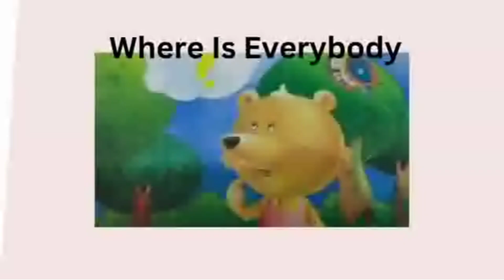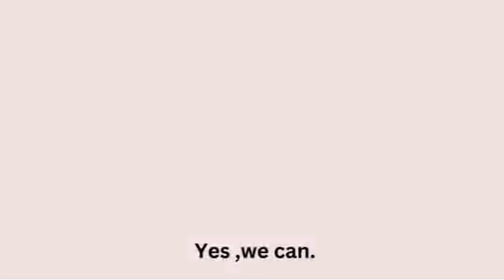story,"Where is everybody" by Bushra hashmi (Montessori directoress).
Sharing stories from books, podcasts, our even our own histories
can influence culture and gender roles, teach new perspectives, provide insight, and allow children to better understand themselves and others.
 Not surprisingly, studies show that stories can also increase children's prosocial behaviors.